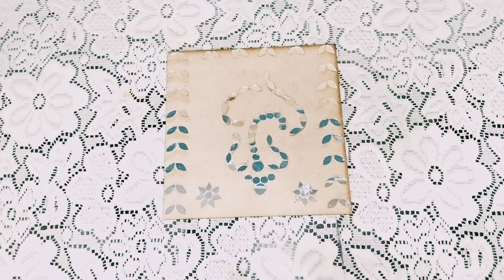Unveiling the Secret Behind Ganesha's Aura: A Mosaic Masterpiece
Discover the beauty of Ganesha mosaic art! In this video, we'll explore the colorful and intricate world of Ganesha mosaics. Watch as the pieces come together to create stunning images of the beloved deity. It's a celebration of art and spirituality you won't want to miss!"

Your support means the world to us! Thank you for joining us on this artistic journey."